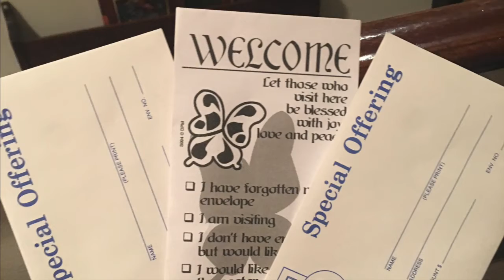Mass Music Field Study Fall 2018: Corpus Christi